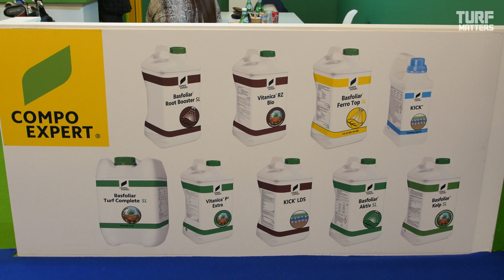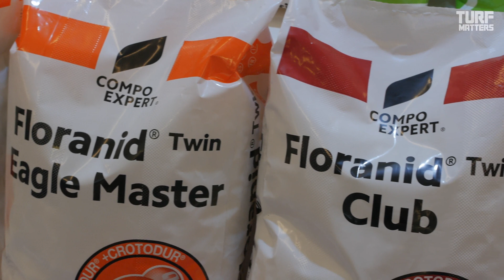Compo Expert launch range of Bio Stimulent products for 2020 | Turf Matters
Dr Fritz Lord, Global Turf Manager for Compo Expert talks to Turf Matters about the new range of Amino Acid Bio Stimulents on offer for 2020.